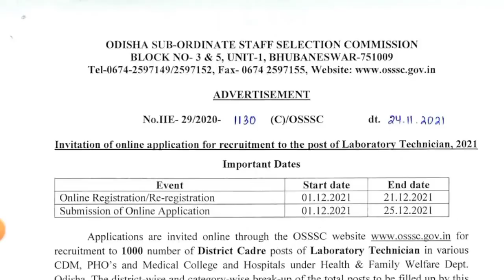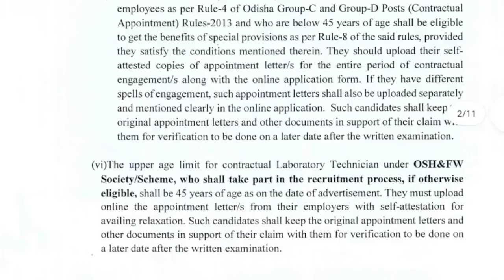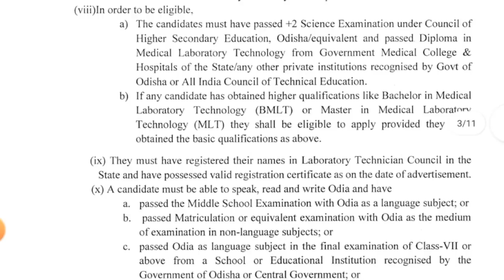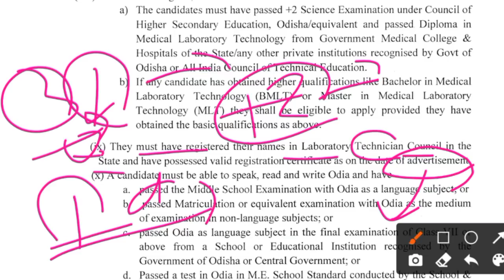OSSSC Laboratory Technician // Can +2 Students Apply For this Post //Qualifications Details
Osssc latest updates